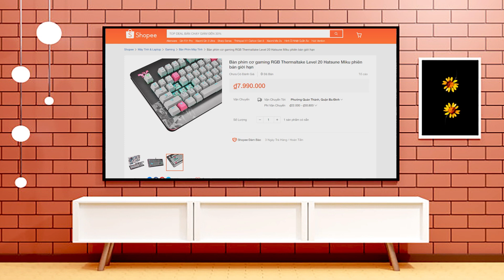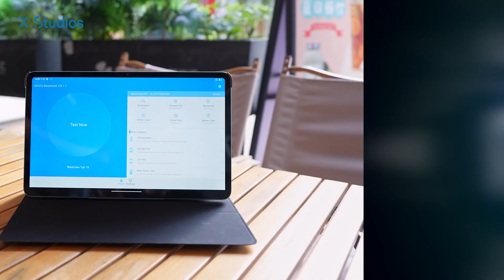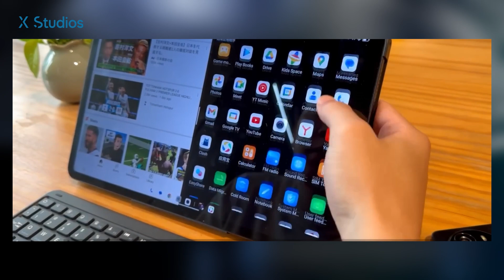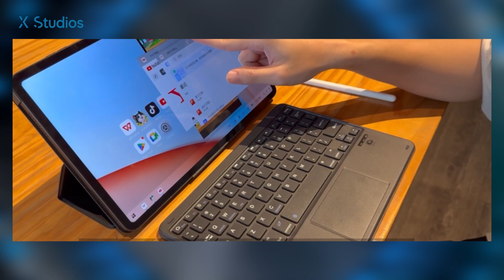Chiếc "iPad Pro" 4 củ RAM 24GB đè bẹp Xiaomi - Blackview Tab 18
📱xnews blackview aliexpresss đánh giá nhanh chiếc máy tính bảng Blackview Tab 8 giá rẻ chỉ ~ 4tr có điểm nhấn là màn hình 2K, cấu hình xử lý mạnh cùng dung lượng RAM khổng lồ lên tới 24 GB, flash sale từ 11/11 với giá chỉ từ $170
►Đặt hàng ngay

© Copyright by Thanh Hung Mobilephone Co., Ltd